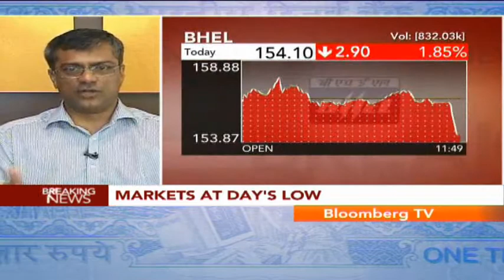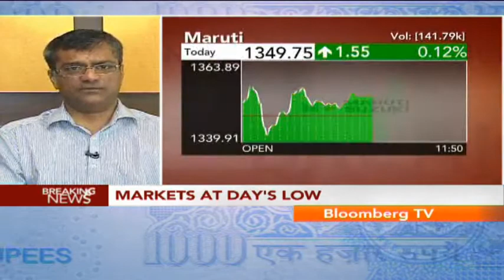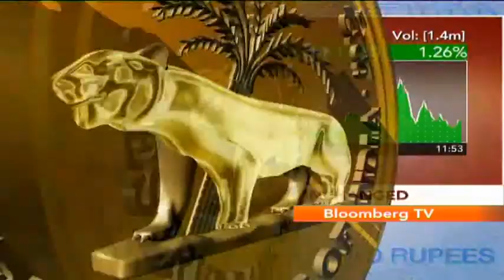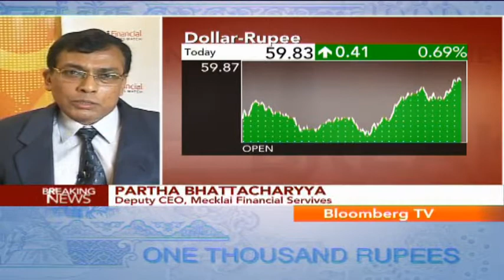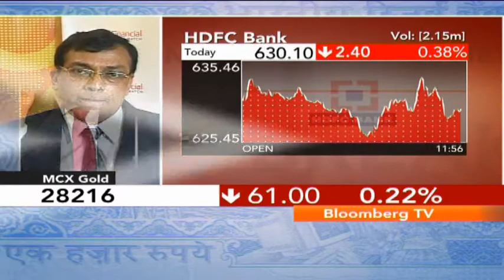FIIs Concerns Reflect India Inc's Worries: Advent Advisors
Corporate India was hoping for a rate cut in order to revive the investment cycle, but what lies ahead for India Inc as RBI tightens liquidity to rescue the rupee? Advent Advisors' K.R. Bharat says the RBI unable to single-handedly revive investment cycle. Bank of Baroda's P. Srinivas   and Mecklai Financial Services' Partha Bhattacharyya also share their views on the rate outlook.